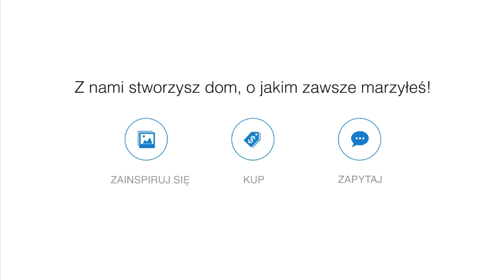Jak urządzić małą kuchnię - 10 pomysłów aranżacja wnętrz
W tym tygodniu przedstawiamy 10 pomysłów na małą kuchnię. Macie taką? Może któraś z naszych propozycji Was zainspiruje? :) Czekamy na komentarze :)

Niezliczone pomysły na aranżacje wnętrz i design w świetnym stylu. Zainspiruj się, znajdź produkty i mieszkaj piękniej! :) Sprawdź